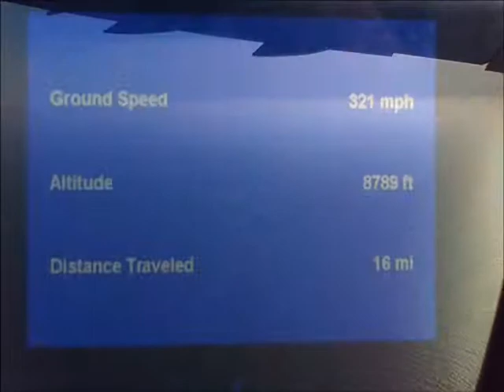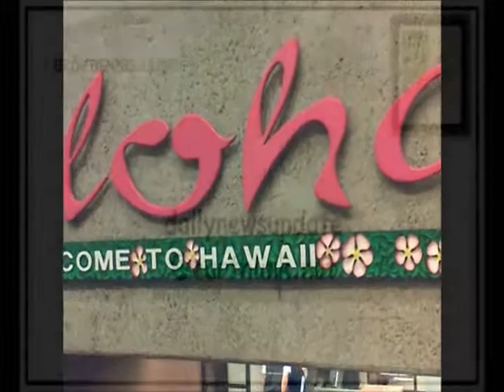WELCOME TO HAWAII ... with Dennis Daily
DAILY NEWS UPDATE 05-19-14; Longtime national reporter Dennis Daily files the first in a series of reports from Hawaii, has he finally completes is dream of going to all 50 States. This time: Getting there.